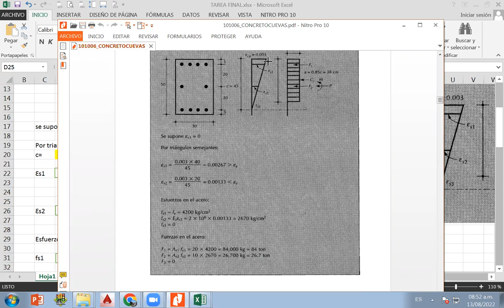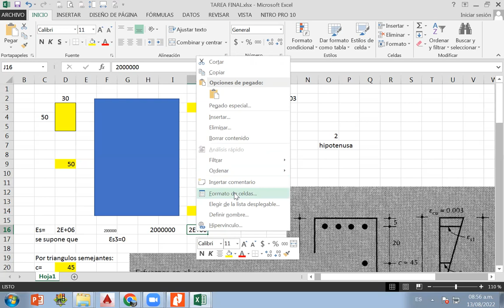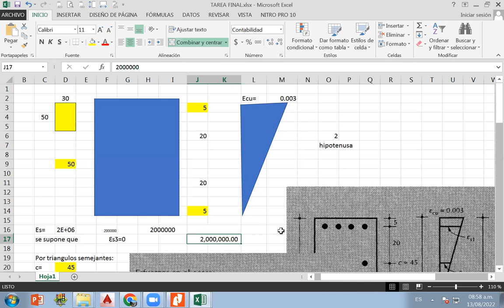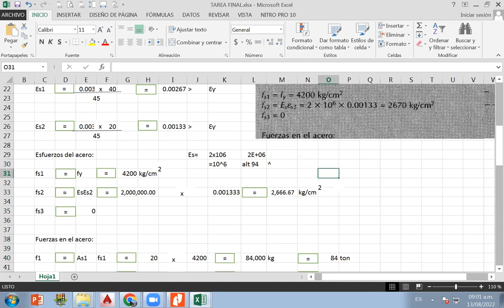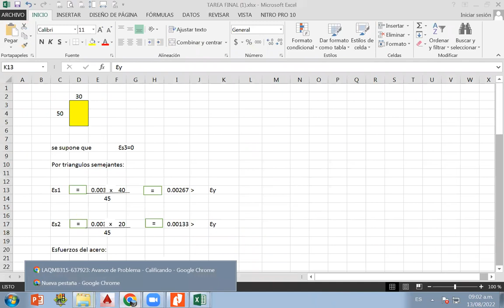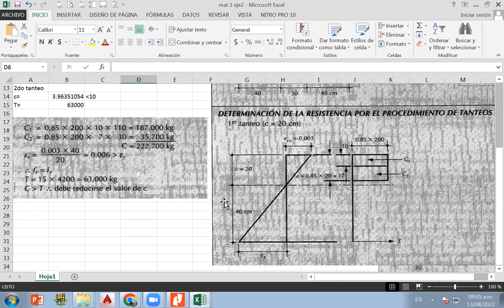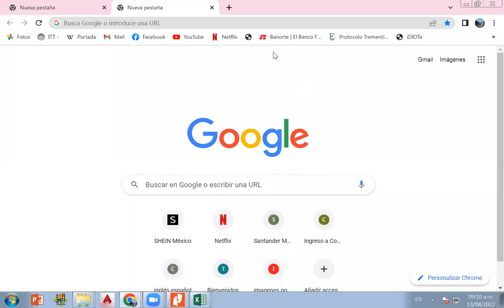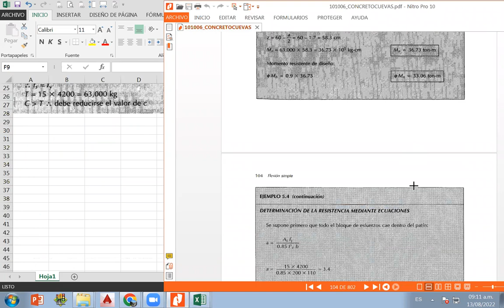Clase Sabado p1